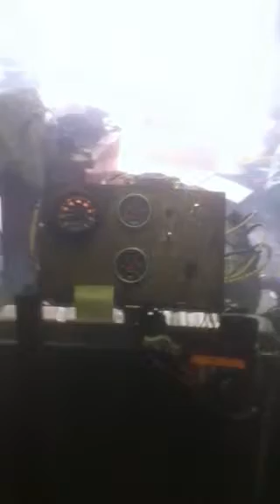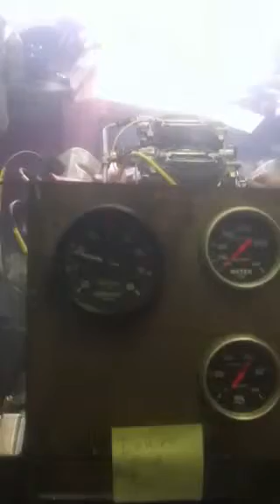Berts hemi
426 Hemi starts for first time in 25-30 years original 1968-69 hemi